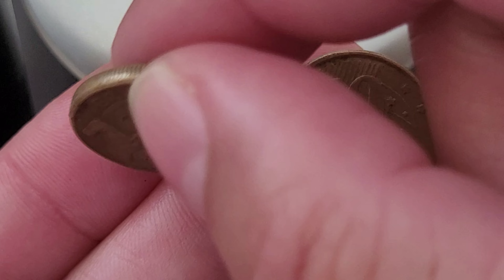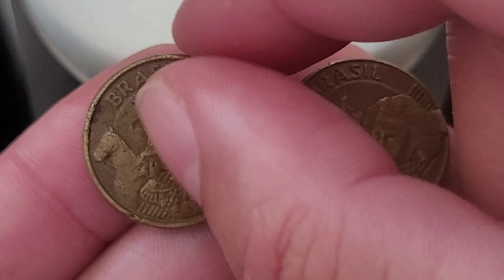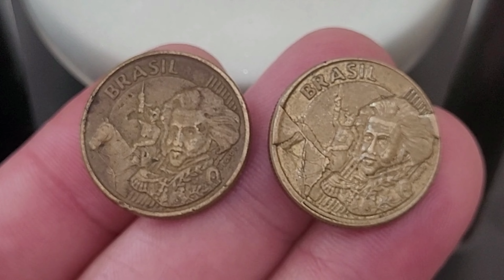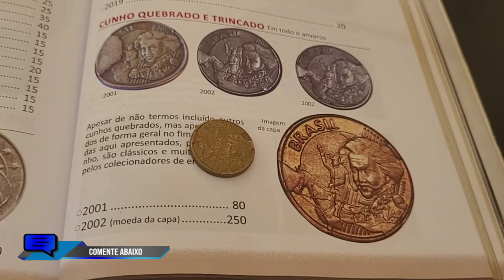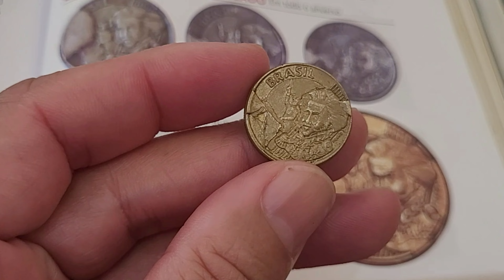💫 Moeda desejada de 10 centavos 2002 valores atualizados ❗ Peça rara e cobiçada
O vídeo💫 Moeda desejada de 10 centavos 2002 valores atualizados ❗ Peça rara e cobiçada, apresentam as moedas de 10 centavos 2002 que tem na sua principal característica o erro de cunhagem cunho quebrado 💫 Moeda desejada de 10 centavos 2002 valores atualizados ❗ Peça rara e cobiçada, vamos apresenta o belo cunho trincado e quebrado, conhecida como santo graal dos cunhos quebrado da numismática das moedas de 10 centavos onde o erro de cunhagem cunho quebrado e trincado aconteceu no busto de D. Pedro primeiro, e no cabelo e na cabeça do cavalo . Fica a dica quem tem se deu bem confira as suas moedas a numismática além de ser um hobby é um bom investimento, sejam bem-vindos e bem-vindas ao universo mágico da numismática no canal Wellington Novos Colecionadores.